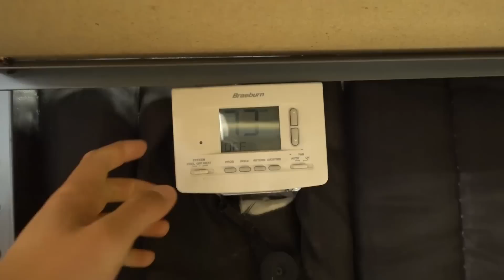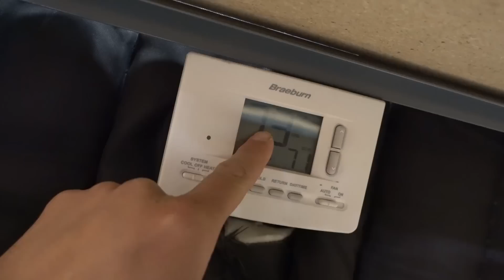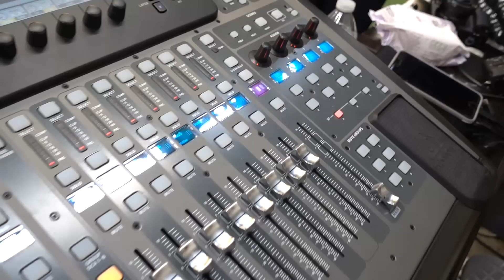THEY WANT US TO KISS!!